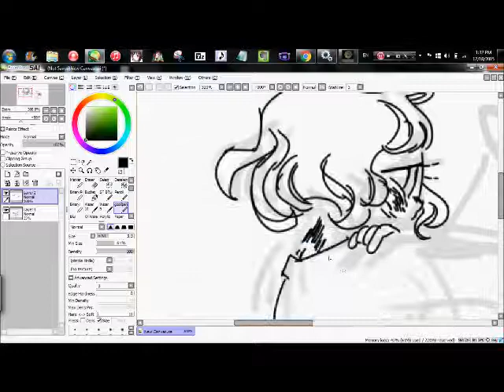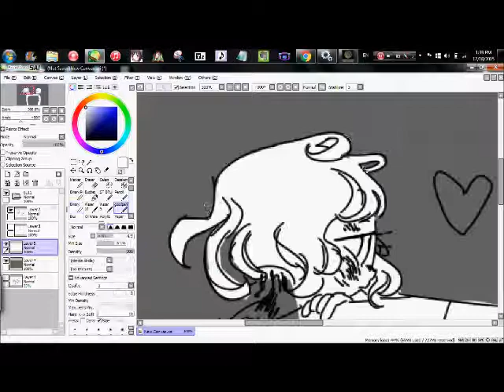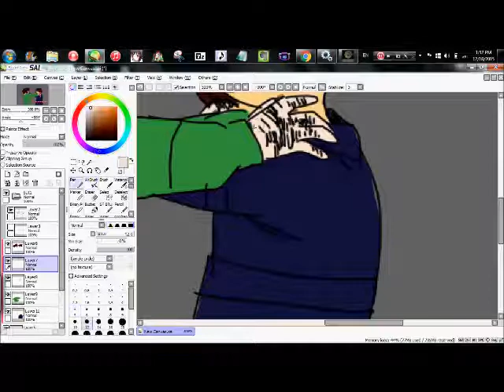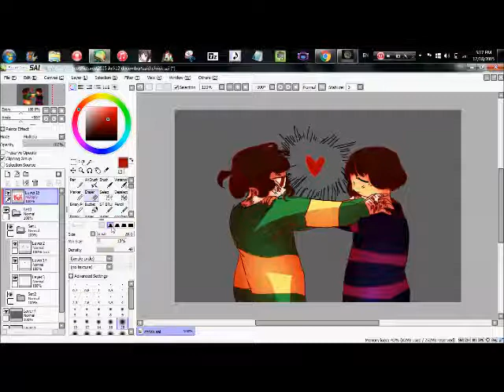HEARTFUL CRY | Undertale Speedpaint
Had to cut out some stuff because of flashing colors, actually. Paint bucket tool was giving me a headache.

Software:
Paint Tool SAI (drawing)
HyperCam3 (recording)
Song:
Heartful Cry | Shoji Meguro